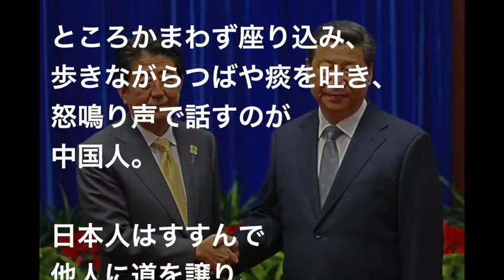【面白い】外国人が教える日本人と中国人の見分け方が分かりやすい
【涙腺崩壊注意】ジーコを必ず引くと宣言した男の結末【ウイイレ】